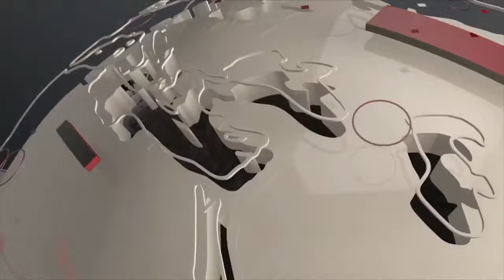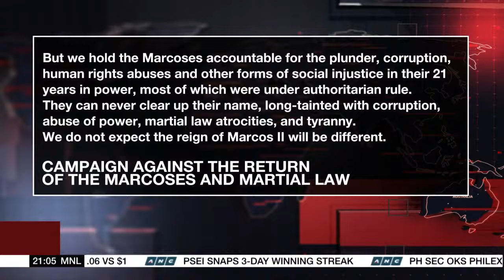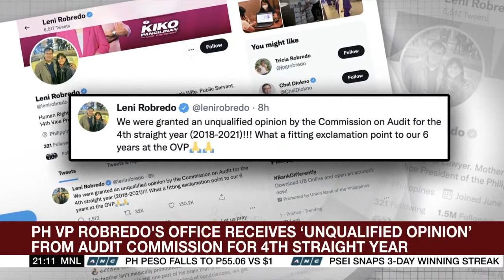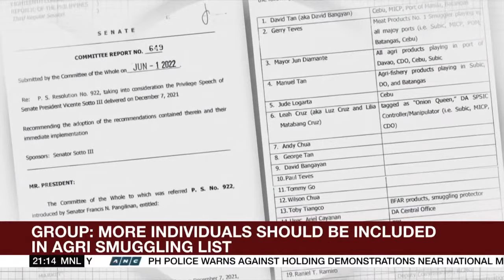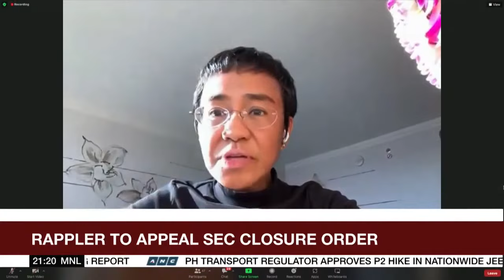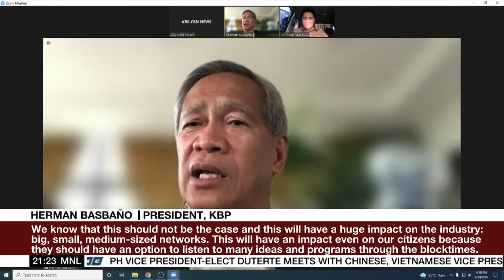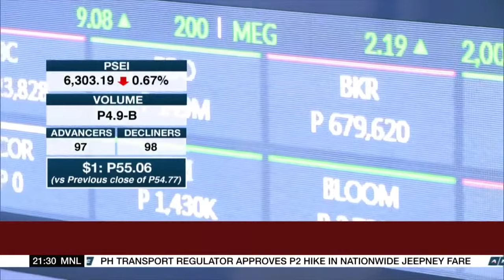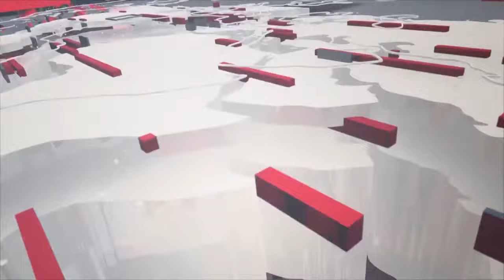The World Tonight livestream | June 29, 2022 Full Episode